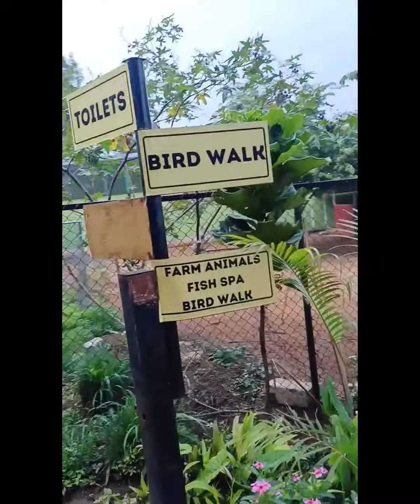ஃபண்டேரா பறவைகள் பூங்கா ஏலகிரி 🐭🐵🐻‍❄️🐻🐇🐕🐘🐅🐧🦭🐟🕊️🐝🪰🦜🐥🦢FUNDERA PARK YELAGIRI HILLS STATION TIRUPATTUR